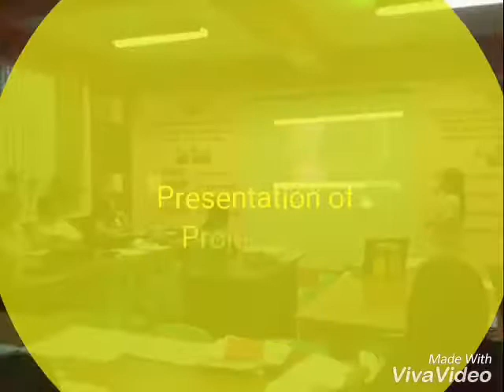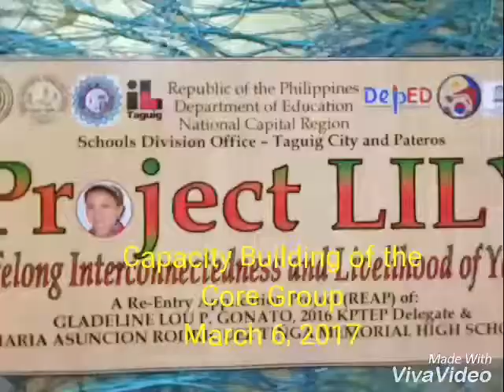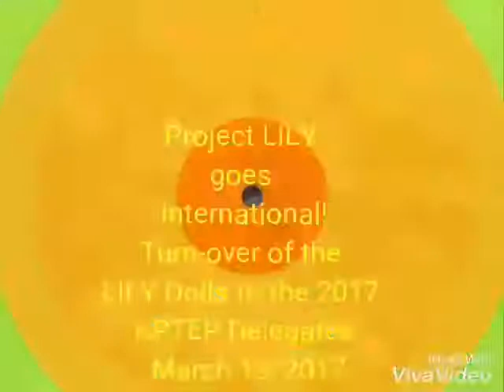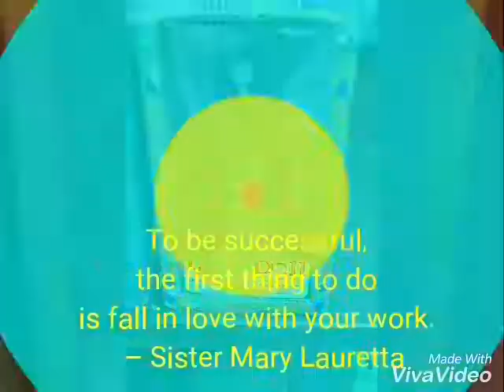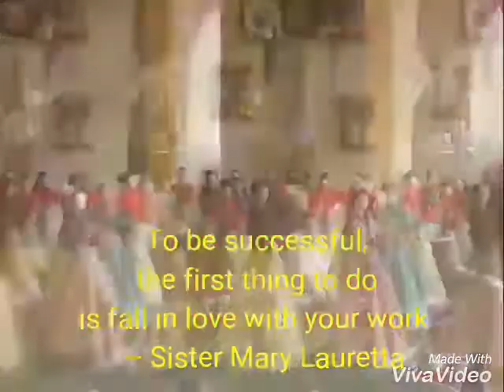Project LILY LIFELONG INTERCONNECTEDNESS AND LIVELIHOOD OF YOUTH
LILYbangin ka na, LILYngapin ka pa!